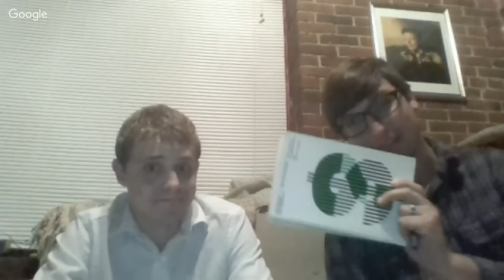Public Choice Theory — Presented by the Austrian Economics Society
The Austrian Economics Society will discuss several works both praising and critical of Public Choice Theory.

"Politics Without Romance: A Sketch of Positive Public Choice Theory and Its Normative Implications" by James M. Buchanan

"Popper, Weber, and Hayek: The Epistemology and Politics of Ignorance" by Jeffrey Friedman

"An 'Austrian' Perspective on Public Choice" by Peter Boettke and Peter Leeson